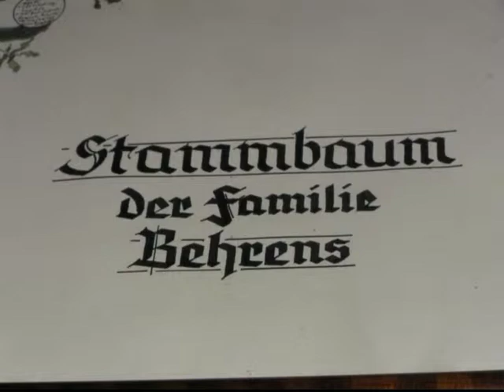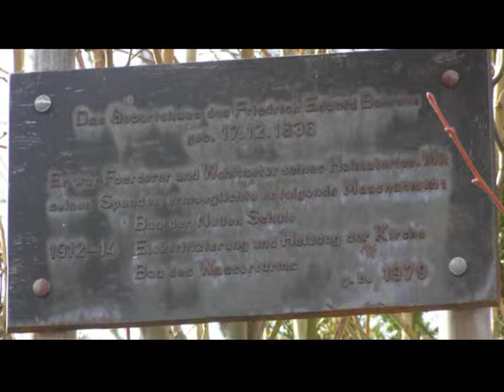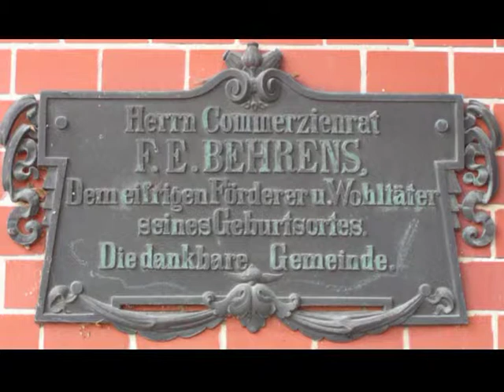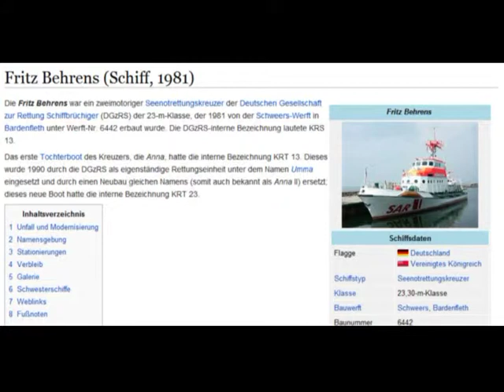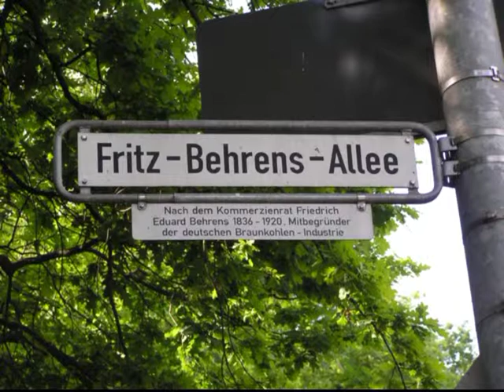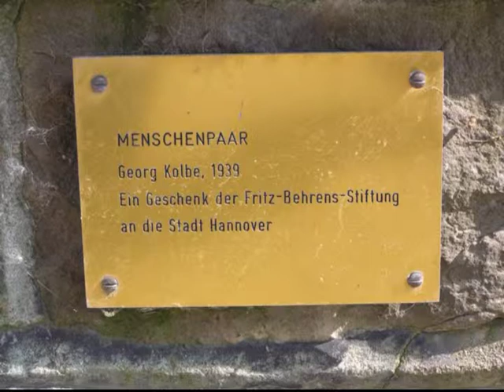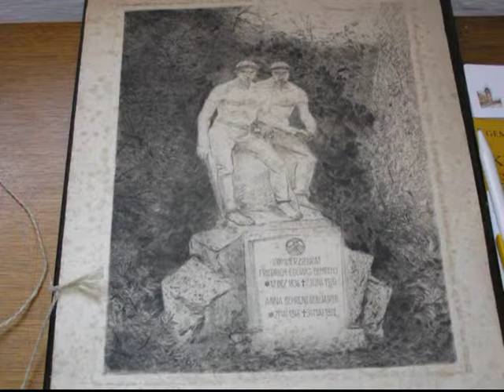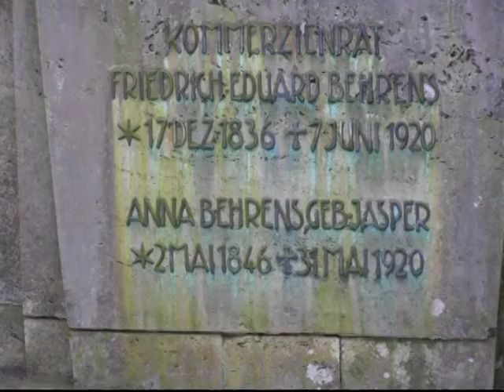Gross Lafferde, Friedrich Eduard Behrens.....